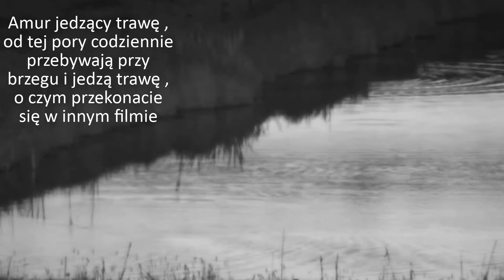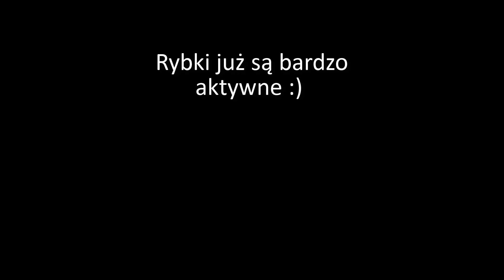Aktywność ryb na stawie , kamera GeoVision (wiosna)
Przedstawiam wam kilka ciekawych ujęć z mojej kamery domowej . Gdy rybki mają ciszę i spokój , dają o sobie znać:)